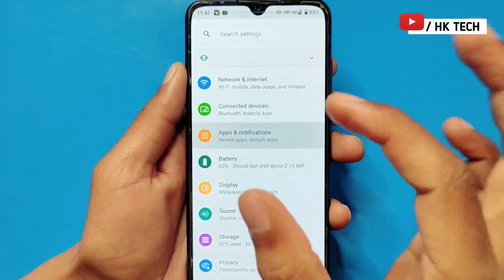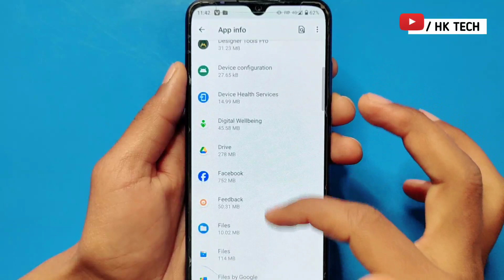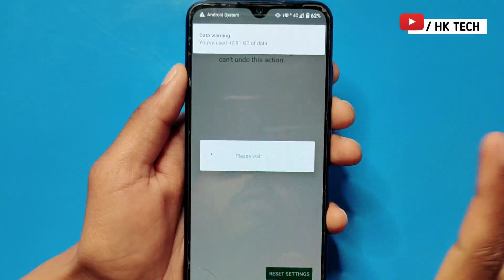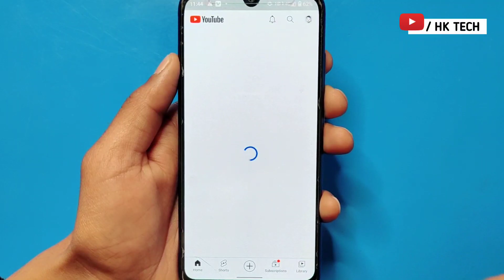YouTube Nahi Chal Raha Hai | YouTube Open Nahi Ho Raha Hai | YouTube Nahi Khul Raha Hai To Kya Karen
YouTube Nahi Chal Raha Hai | Youtube Open Nahi Ho Raha Hai | Youtube Nahi Khul Raha Hai

My Equipments.   👇

Boya mic

Gorella tripod

Green screen

HK TECH
hk tech
2024

         J&K  (ramban)